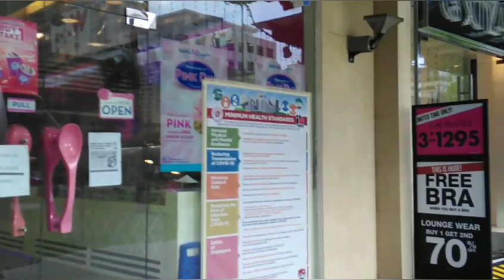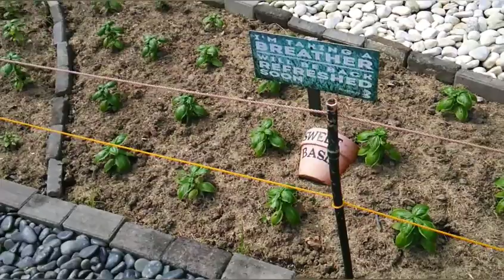Nag-Sight Seeing sa BGC at Nakakita ng Maraming Herbs na Nakatanim...